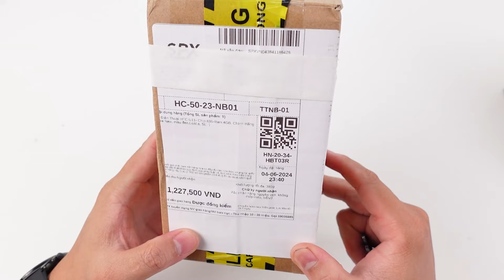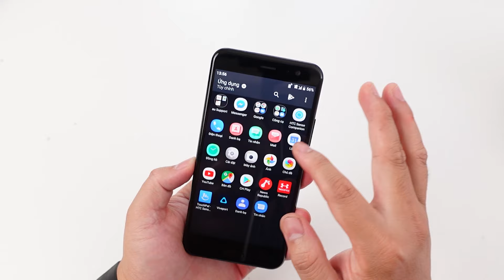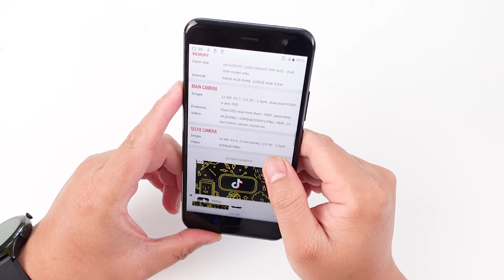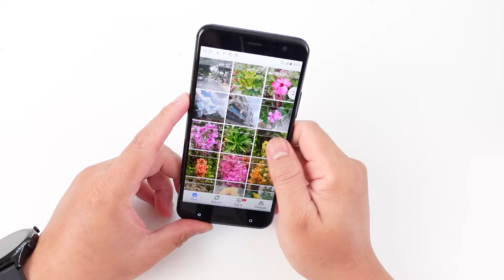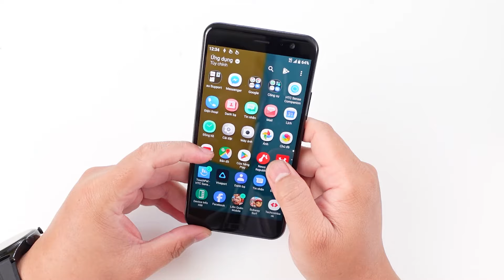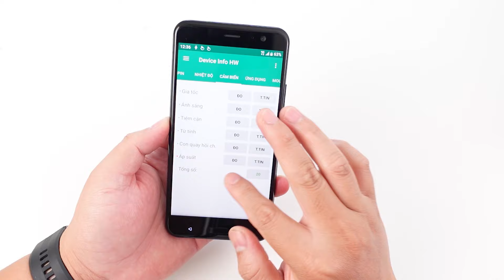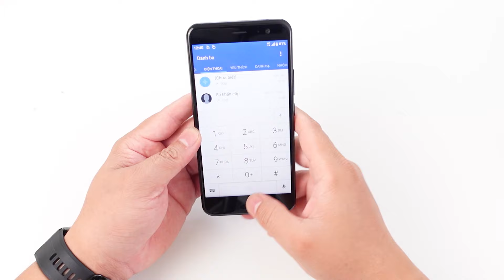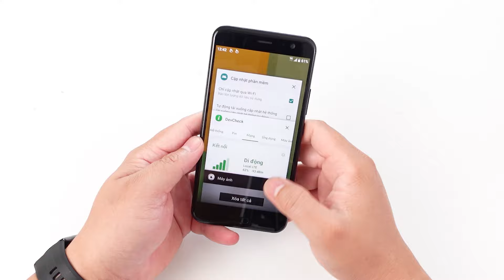Trải nghiệm HTC U11 mua shopee 1tr2: SIÊU PHẨM CÔNG NGHỆ 1 THỜI, ĐÁNG TIẾC !!!